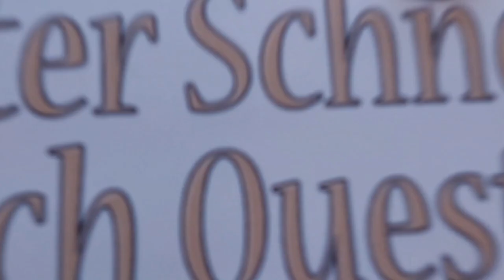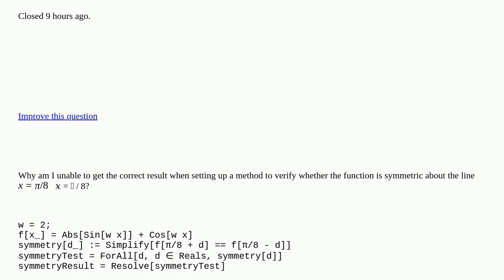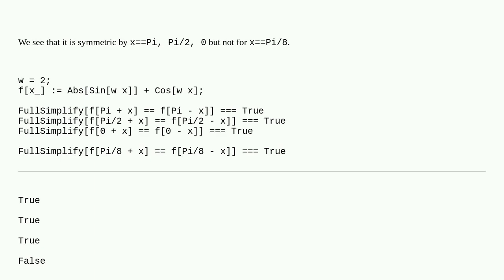Mathematica: Verify whether the function is symmetric aboutx=π/8x=π/8closed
Verify whether the function is symmetric aboutx=π/8x=π/8closed

A special thanks goes out to the community

  equation-solving